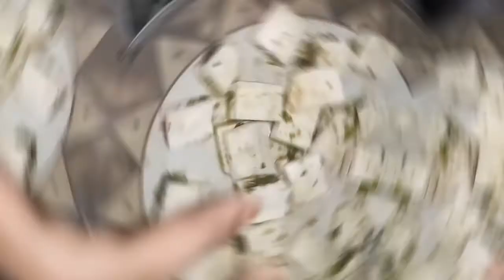Green chatni stuffed paneer ke pakode||my style||home made